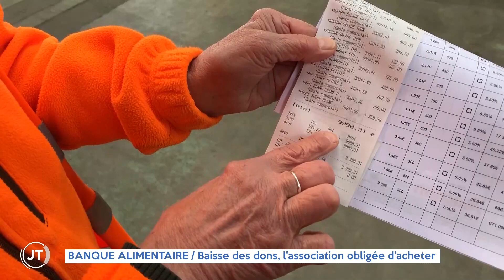BANQUE ALIMENTAIRE Baisse des dons, l'association obligée d'acheter